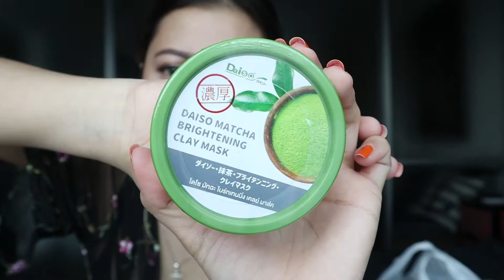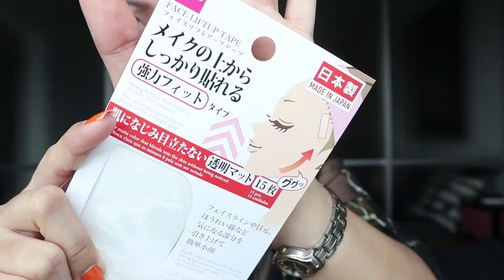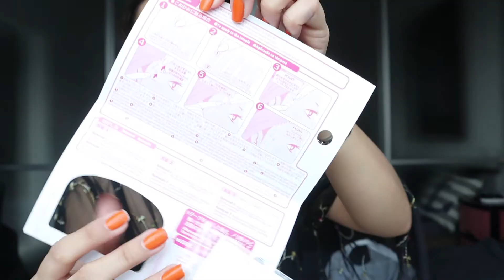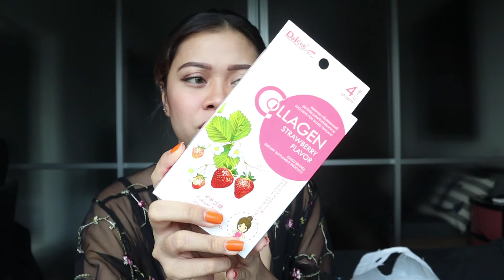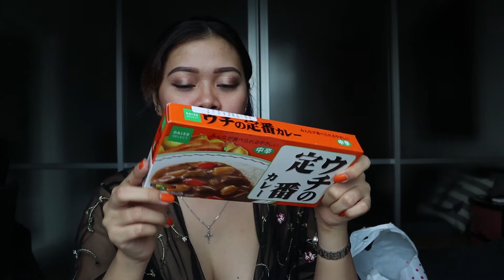Huge Daiso Japan Haul 2021 || Best Japanese Dollar Store Chiang Mai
Hello Gals/Guys, Went to Daiso ( here in Thailand ) just bought some random items and it took me about 2 hours to look around lol , I am a wise shopper now I don't just buy and buy stuff even if you don't need it but it looks cute then you buy it 😂 I stop being like that person hehe I need to make sure that I'm going to use the product I before purchasing it lol

Video Language - Tagalog / English

 -- Rules for Shoutout --

 di ko na ma-shoutout so sa another vlogging nlng 😊)
 4. Be patient for your s/o

   That's it!!!

XOXO,
Maixx

Camera Used: Canon eos m50
Editing Program: Adobe Premiere Pro
Laptop: Acer aspire v17 Nitro